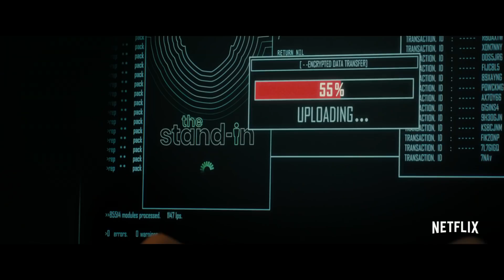THE PERFECT DATE Official trailer [2019] HD || a romantic love story